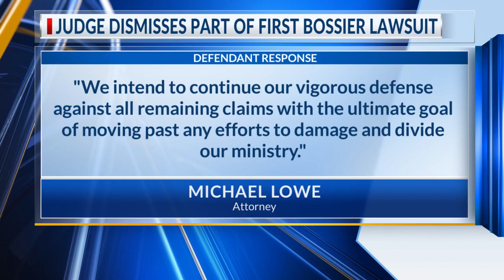Judge throws out claim in lawsuit seeking to invalidate First Baptist Bossier bylaws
A Bossier Parish district judge has agreed to throw out part of a lawsuit filed against First Baptist Bossier and its pastor by former members seeking to invalidate the church’s bylaws. Tuesday’s ruling was related to one of two lawsuits filed by the former members, in which they claimed senior pastor Dr. Brad Jurkovich illegally amended the church’s 1937 articles of incorporation after he arrived in 2014, giving himself total power over the church, its finances, employees, members, and all other church-related matters, with no oversight. While the Bossier Parish District Judge Charles Smith agreed to throw the claim out based on how much time has passed since those bylaws were amended.